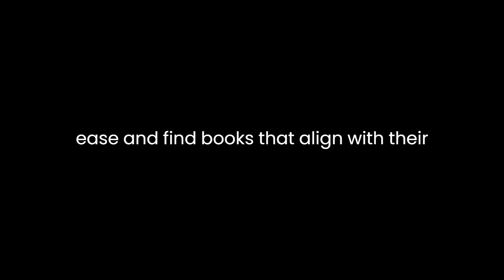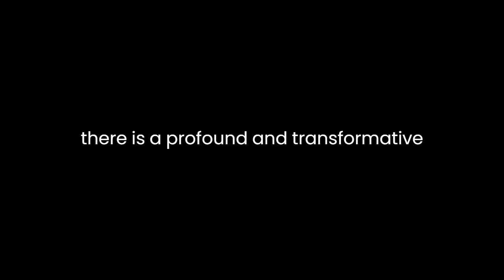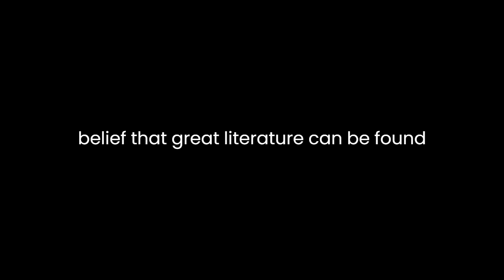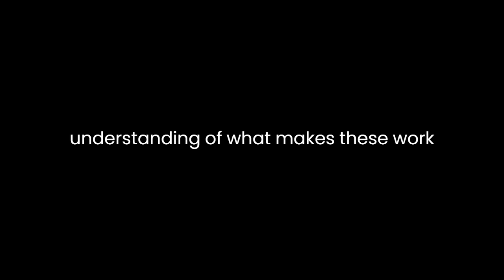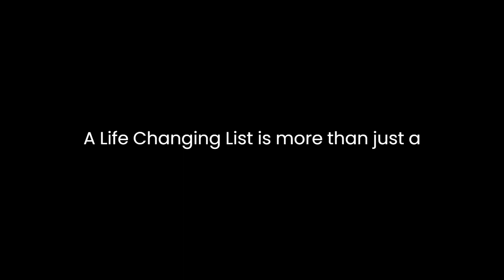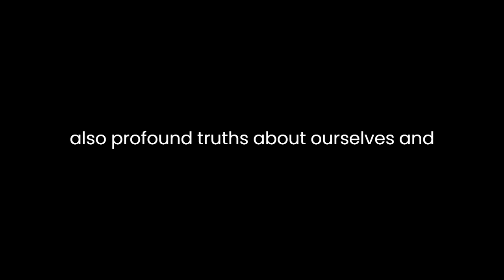"1,000 Books to Read Before You Die" By James Mustich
James Mustich's "1,000 Books to Read Before You Die: A Life-Changing List" is a literary treasure trove that not only provides an extensive catalog of must-read books but also offers profound insights into the world of literature. Mustich's book is not just a list; it is a thoughtful exploration of the power of literature to shape our lives and broaden our perspectives.One of the most striking features of Mustich's work is its organization. The book is divided into various categories, such as "Adventure," "Family and Self," and "Science and Nature," each containing a carefully curated selection of books. This categorization allows readers to navigate through the vast literary landscape with ease and find books that align with their interests.Mustich's choice of the title, "1,000 Books to Read Before You Die," is deliberate and provocative. It challenges readers to view reading as a lifelong journey and suggests that there is a profound and transformative experience waiting within the pages of these books. It is an invitation to embark on an intellectual and emotional adventure, guided by Mustich's knowledgeable recommendations.Throughout the book, Mustich provides brief but insightful commentary on each recommended book. These commentaries serve as literary appetizers, enticing readers to explore the books further. Mustich's writing is engaging and erudite, making the reader feel like they are engaging in a rich conversation with a well-read friend.One of the strengths of Mustich's book is its inclusivity. He doesn't limit himself to classics or well-known titles; instead, he celebrates a wide range of authors, genres, and cultures. This inclusivity is a testament to his belief that great literature can be found in unexpected places. It encourages readers to step outside their comfort zones and explore books they might have otherwise overlooked.Mustich's knowledge of literature is impressive, and his passion for books shines through his writing. He seamlessly weaves together references to classic works like "War and Peace" and "To Kill a Mockingbird" with lesser-known gems like "The Elegance of the Hedgehog" and "The Master and Margarita." This diversity of references showcases the depth and breadth of his literary expertise.Moreover, Mustich's commentary goes beyond mere plot summaries. He delves into the themes, characters, and cultural significance of each book, providing readers with a deeper understanding of what makes these works special. For example, in his discussion of "Moby-Dick," he explores the symbolism of the white whale and its connection to Captain Ahab's obsession, offering readers a fresh perspective on this classic.In addition to the commentaries, Mustich offers "if you like this, then you'll love that" recommendations, which further enhance the reader's exploration of literature. These connections between books create a web of literary interplay, allowing readers to trace thematic and stylistic threads across different works. It's a testament to the interconnectedness of the literary world.Mustich also emphasizes the importance of serendipity in reading. He encourages readers to follow their instincts and allow chance encounters with books to shape their reading journeys. This emphasis on serendipity reflects the idea that books have a unique way of finding us when we need them most.While "1,000 Books to Read Before You Die" is a celebration of literature, it also serves as a reminder of the inexhaustible nature of reading. No one can read every book in this list, and that's not the point. Mustich's book encourages readers to savor the journey of reading, to relish the exploration of new worlds and ideas, and to continually seek out the transformative power of books.In conclusion, James Mustich's "1,000 Books to Read Before You Die: A Life-Changing List" is more than just a compilation of recommended reading; it's a literary odyssey that invites readers to embark on a lifelong adventure through the world of books. Mustich's insightful commentaries, inclusive selections, and passion for literature make this book an indispensable companion for any book lover. It reminds us that within the pages of a book, we can discover not only great stories but also profound truths about ourselves and the world around us. It is, indeed, a life-changing list.